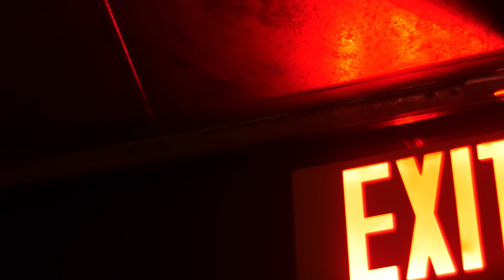Business [Full Video] Salmani | Latest punjabi song 2024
@salmanimusic Present [Business]

Resso :
Amazon Music :
Gaana :
Jio Saavn :
YT Music
Hungama:
WYNK :

Lyrics/Composer : Salmani
Video : Do it filmz
Associate Director : Simar Gill
Feamle lead : Shital Chopra
Digital Partner : Traptro Media
Label :  @salmanimusic